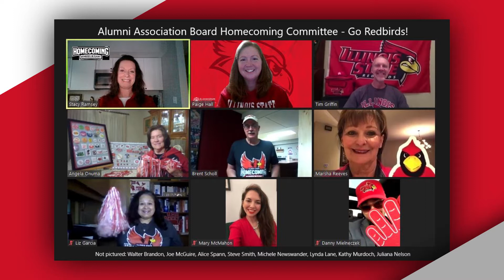Homecoming: Redbirds in Flight Virtual Parade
Take a moment to view Homecoming greetings and Redbird spirit.